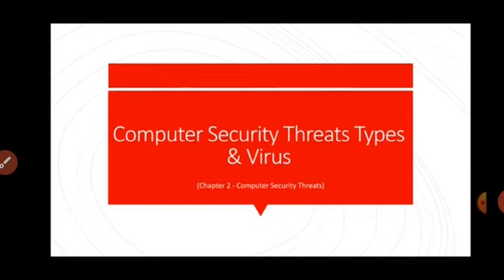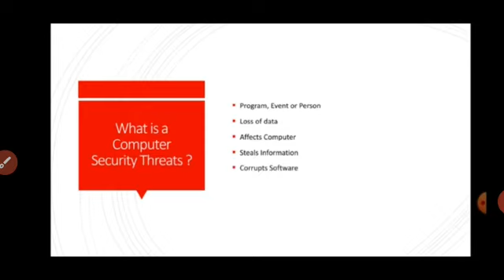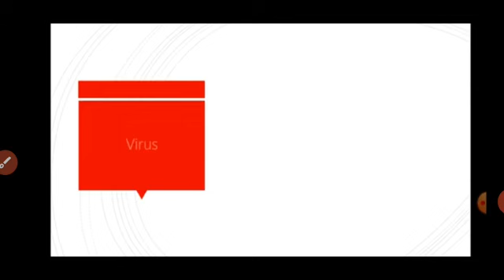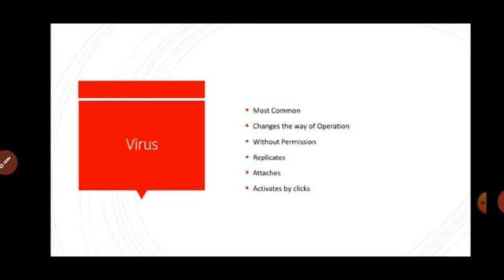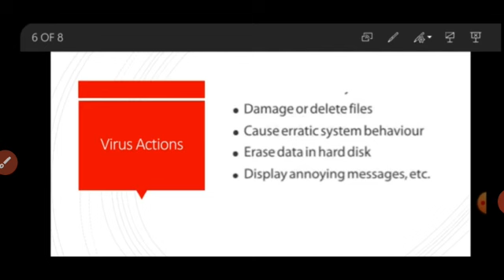Class 8th (Computer Science) | Unit no.2